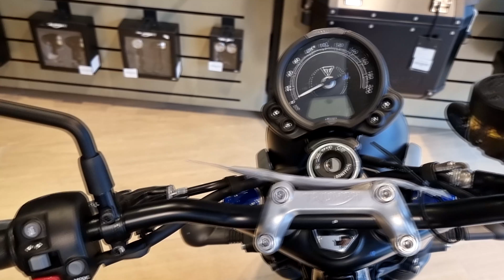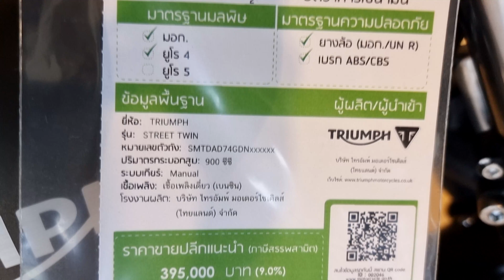Triumph Street TWIN 900 MATT IRONSTONE 2021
Triumph Street TWIN